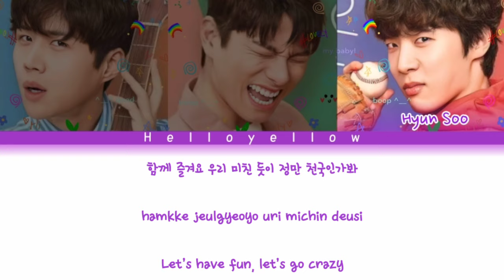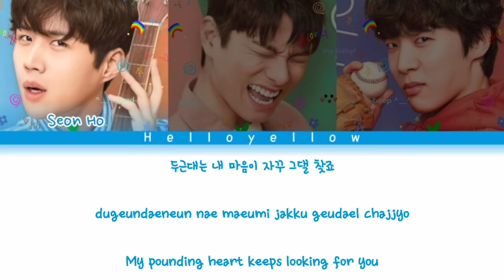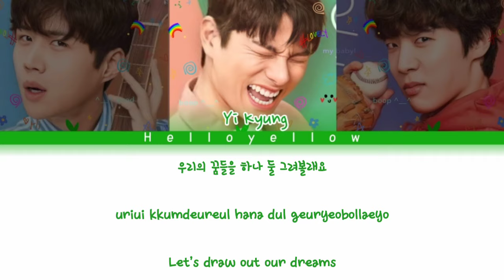Kim Seon Ho, Lee Yi Kyung, Shin Hyun Soo - Waikiki actor Ver" Welcome To Waikiki 2 Ost" Lyrics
Kim Seon Ho, Lee Yi Kyung, Shin Hyun Soo -Waikiki actor Ver" Welcome To Waikiki 2 Ost part 01" Lyrics (김선호,이이경,신현수 - Waikiki 가사) [color coded han/rom/eng]

•𝙃𝙚𝙡𝙡𝙤 𝙔𝙚𝙡𝙡𝙤𝙬•

Artist : Kim Seon Ho, Lee Yi Kyung, Shin Hyun Soo (김선호,이이경,신현수)
Track : Waikiki
Album : Welcome To Waikiki 2 Ost Part. 01
Release : 2019.   .

으라차차 와이키키 2
Welcome To Waikiki 2
Waikiki
waikiki actors ver
와이키키
김선호,이이경,신현수 Waikiki
김선호,이이경,신현수 와이키키
김선호,이이경,신현수 와이키키 가사
Kim Seon Ho, Lee Yi Kyung, Shin Hyun Soo Waikiki
Kim Seon Ho, Lee Yi Kyung, Shin Hyun Soo Waikiki Lyrics
Kim Seon Ho, Lee Yi Kyung, Shin Hyun Soo Waikiki 가사
Lee Yi Kyung
Shin Hyun Soo
김선호
이이경
신현수
Waikiki
김선호,이이경,신현수 Baby Only You lyrics
Kim Seon Ho, Lee Yi Kyung, Shin Hyun Soo Waikiki Easy lyrics
lyrics Kim Seon Ho, Lee Yi Kyung, Shin Hyun Soo Waikiki
Lyrics Welcome To Waikiki 2 Waikiki
Welcome To Waikiki 2 Waikiki lyrics
김선호,이이경,신현수 와이키키  뮤비
Waikiki MV
Kim Seon Ho, Lee Yi Kyung, Shin Hyun Soo LIVE PERFORMANCE
Kim Seon Ho, Lee Yi Kyung, Shin Hyun Soo Waikiki LIVE PERFORMANCE
Kim Seon Ho, Lee Yi Kyung, Shin Hyun Soo SHOWCASE
와이키키 뮤비
와이키키 가사
Waikiki lyrics color coded
Nct u lyrics color coded
Kim Seon ho Singing
Lirik kim seon ho
Lirik kim Seon Ho Waikiki
The Tale Of Nokdu Baby Only You
으라차차 와이키키 2 와이키키 뮤비
으라차차 와이키키 2 와이키키
으라차차 와이키키 2 와이키키 가사
으라차차 와이키키 2 와이키키 Lyrics
Welcome To Waikiki 2 Ost
Welcome To Waikiki 2 Ost Part 01
Welcome To Waikiki 2 waikiki
Welcome To Waikiki 2 Kim Seon ho
Welcome To Waikiki 2 Kim Seon ho, lee yi kyung shin hyun soo
Ost Welcome To Waikiki 2 waikiki
Waikiki 2
Laughter in Waikiki 2
Go Go Waikiki 2
Woohoo Waikiki 2
Lee Yi-kyung
Kim Seon-ho
Shin Hyun-soo
Moon Ga-young
Ahn So-hee
Kim Ye-won
Waikiki KARAOKE
Waikiki 노래방
와이키키 노래방
Waikiki INSTRUMENTAL
헬로 옐로우
HELLO YELLOW